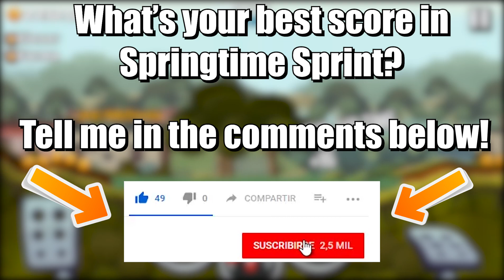Hill Climb Racing 2 - Springtime Sprint Team Battle 36458 points!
Springtime Sprint Team Battle score !
Can you do better?